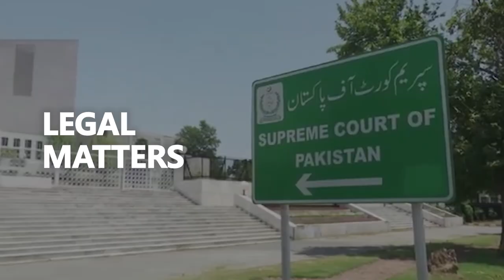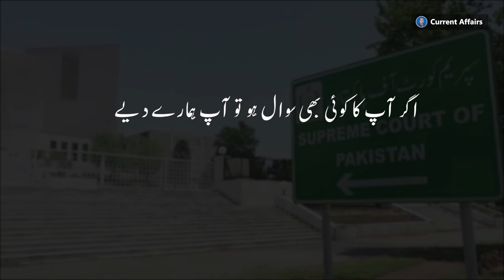Who was Maulvi Tamizuddin Khan? | Maulvi Tamizuddin Case - Detailed | Part 1